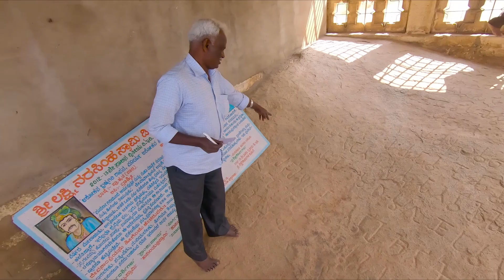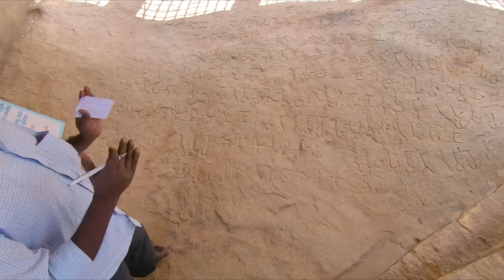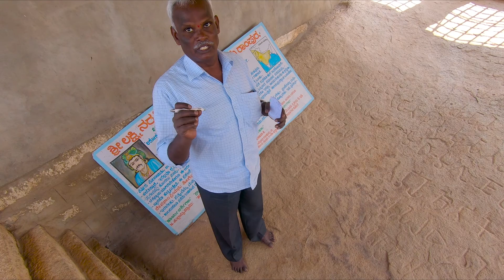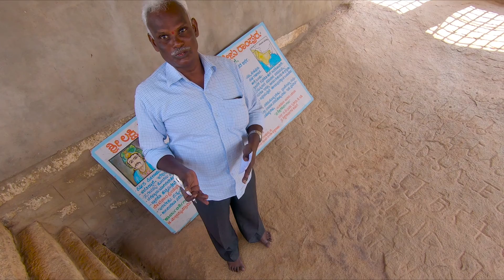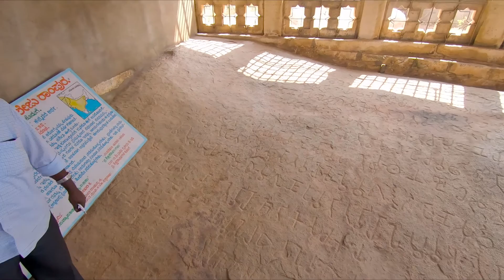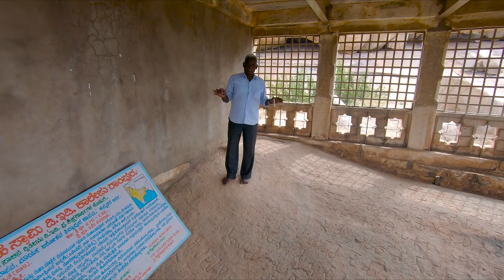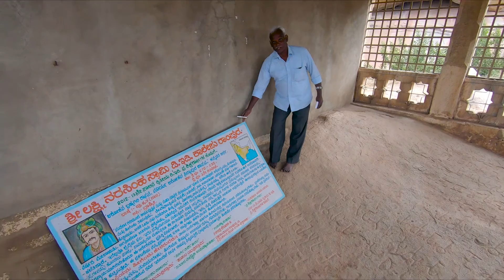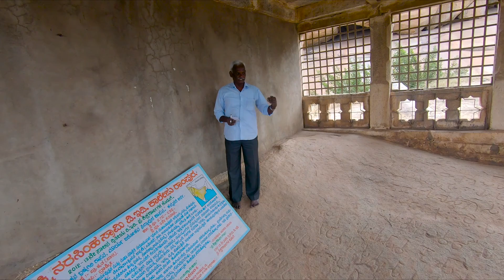Ashoka inscriptions at Molakalmuru taluq, Karnataka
A visit to Molakalmuru taluk in Karnataka which houses 3 of Emperor Ashoka's minor rock edicts dated around 273 BCE. They are located at Brahmagiri hill, Siddapura and Jatangi rameshwara hill.